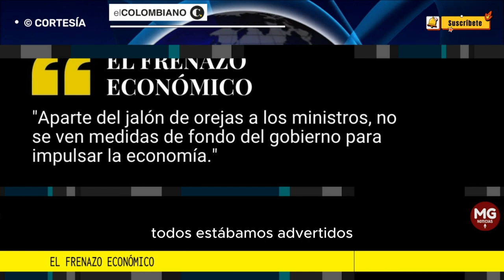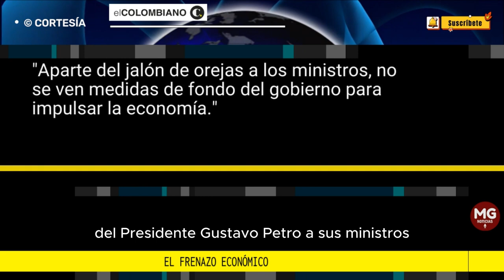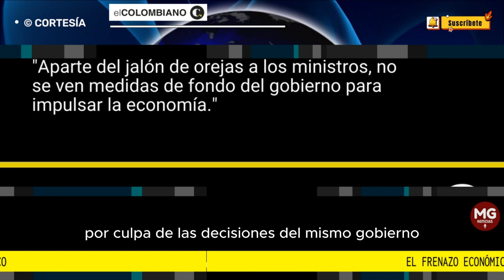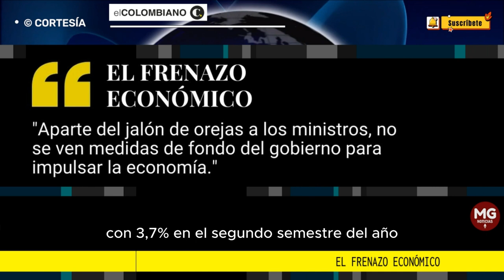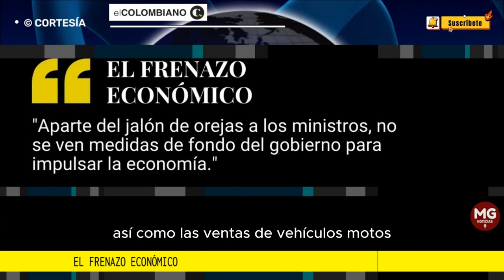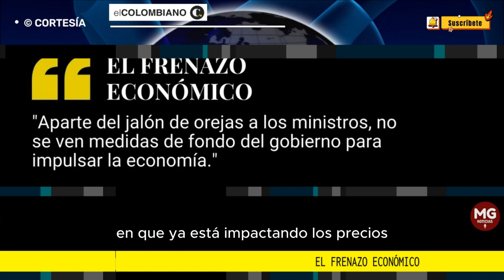EL FRENAZO ECONÓMICO 🎯 Editorial El Colombiano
Aparte del jalón de orejas a los ministros, no se ven medidas de fondo del gobierno para impulsar la economía.